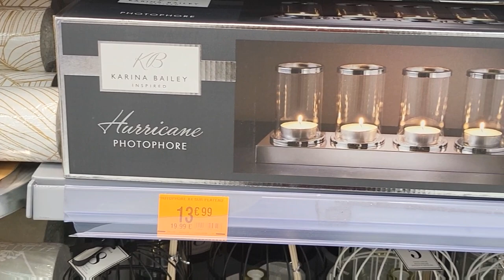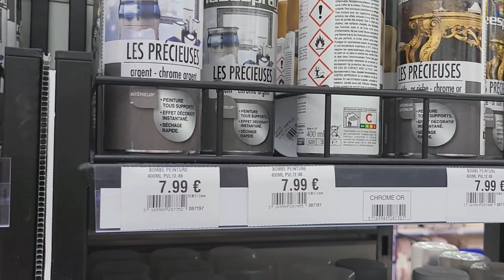How to arrange prayer mats /How to fold prayer rug /Different ideas to fold the prayer rug/mat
different and unique ideas for prayer mats